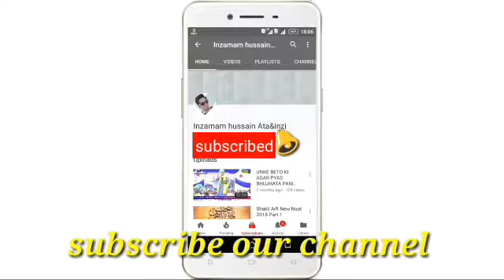Urs e Chashma Shah Baba Shams kalkatwi 2018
URS E HUZUR CHASHMA SHAH BABA IN MARWARIKAL